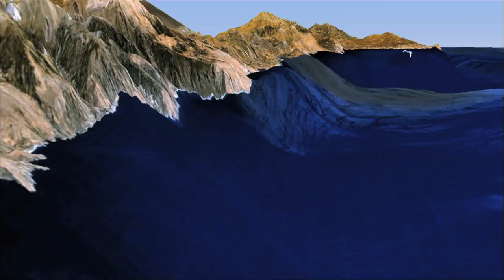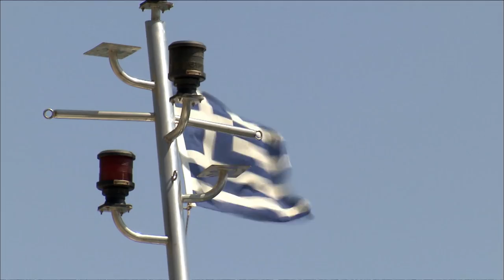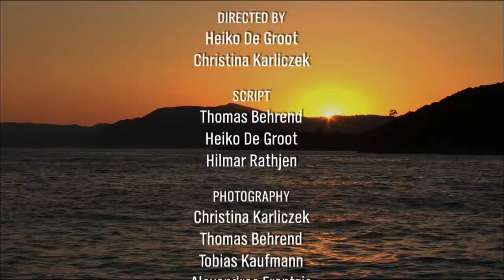Ocean Stories: The Giant and the Phantom - Predators of the Mediterranean - Full Ocean Documentary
Wildlife filmmaker Thomas Behrend tracks down the biggest and the rarest predators of the Mediterranean: sperm whales and monk seals. Teeming with mystery, our oceans are full of fascinating stories. Swim with orcas, sea lions, and the giant Mola in this stunning ocean documentary.